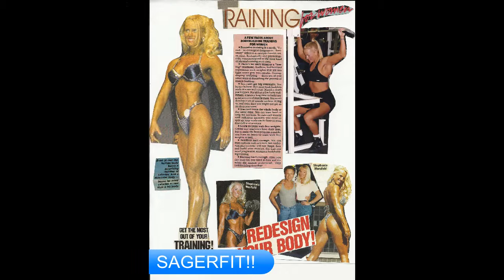SAGERFIT!STEPHANIE WORSFOLD FITNESS SUPER STAR!!